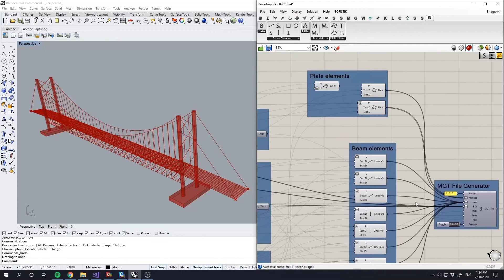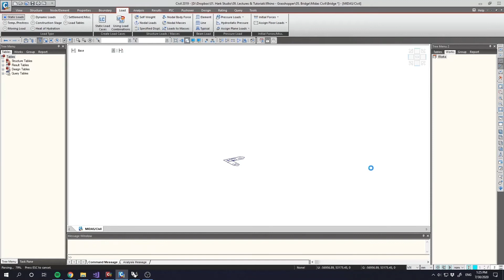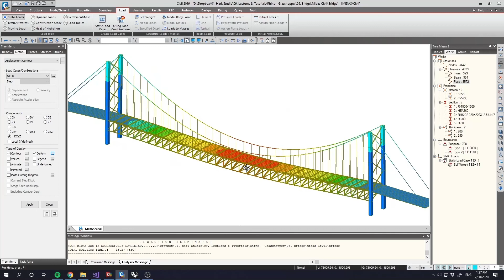Exporting a Suspension bridge from grasshopper to Midas Civil (Panda Plugin)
Implementation of the plugin that I am developing to link grasshopper with Midas Gen and Midas Civil on a bridge.